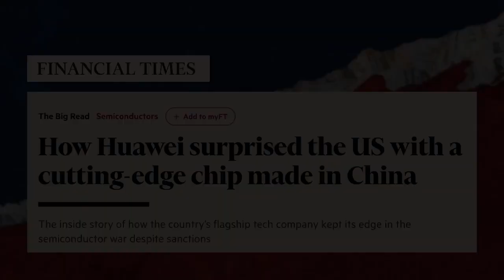How Generative AI has Helped the US Steal an Edge Over China ft. George Lee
In a detailed conversation between Anirudh and George, the duo explores the global landscape of Artificial Intelligence (AI), focusing on the generative AI sector where the United States holds a leading position. The discussion highlights AI as a global phenomenon, with the US's leadership attributed to its foundational role in intellectual and semiconductor innovations, thanks to contributions from companies like Google and NVIDIA, and the dominance of US hyperscalers like Microsoft, Amazon, and Google in infrastructure provision. Despite the US's early lead, the conversation acknowledges the rapidly evolving nature of AI, predicting global diversification and innovation. The competitive landscape between the US and China is examined, noting China's strong AI capabilities despite challenges such as sanctions, export controls, and the need to align AI technologies with its social and political ideals.

00:00 The Global AI Race: US vs. The World
00:29 Generative AI: The US's Intellectual and Technological Edge
03:31 China's Unique Challenges in the AI Arena
04:14 The Unpredictable Nature of AI and China's Regulatory Approach
05:09 Can China Catch Up? The Ongoing US-China Tech Rivalry
06:00 China's Resilience and Innovation Despite Challenges
07:01 The Future of AI Competition and Collaboration

In this comprehensive episode of the Great Tech Game podcast, Anirudh Suri and guest, George Lee, delve into the convergence of technology, geopolitics, business, and innovation through the lens of the emerging generative AI revolution. They discuss the current landscape of global AI competition, highlighting the US's early lead, China's formidable presence, and the potential contributions of other nations, including India's open data approach.